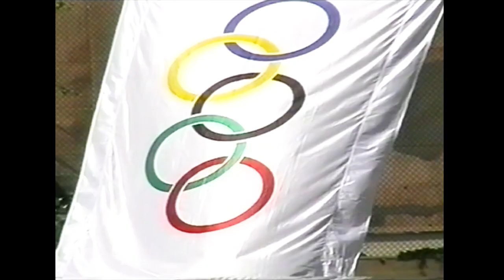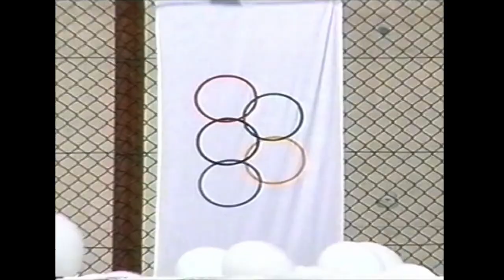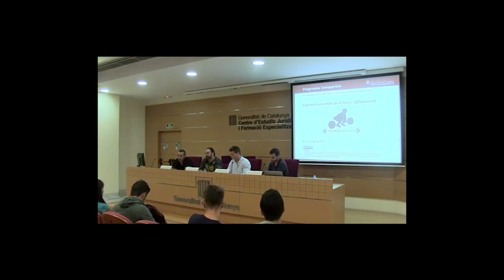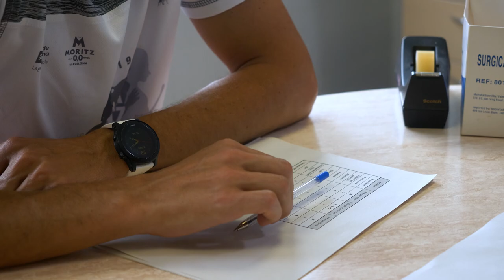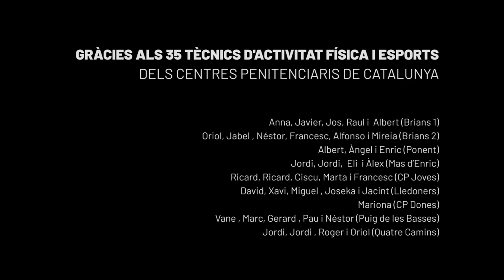Quan l’esport allibera.La comunitat de pràctica d’activitat física i esport de centres penitenciaris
Audiovisual col·laboratiu realitzat en el marc del Programa Compartim de gestió del coneixement del Departament de Justícia. Nov. 2021.  Coordinació de projecte: Centre d’Estudis Jurídics i Formació Especialitzada (CEJFE) i Direcció general d’Afers Penitenciaris. Producció: CEJFE. Realització: La Sembra